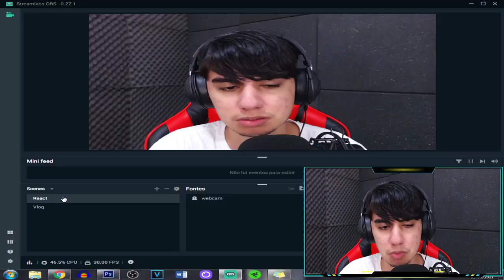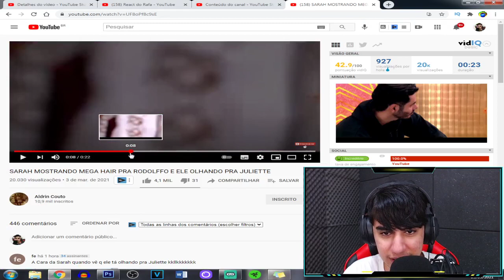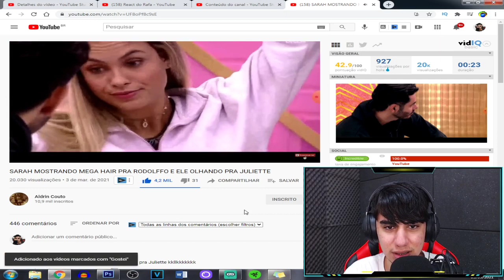Sarah mostrando o Mega Hair para Rodolffo e ele olhando pra Juliette